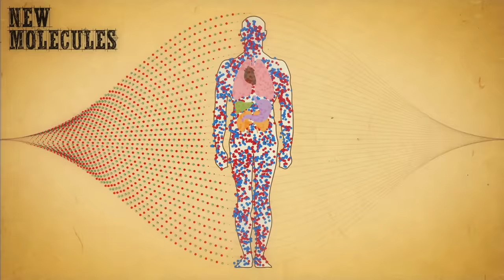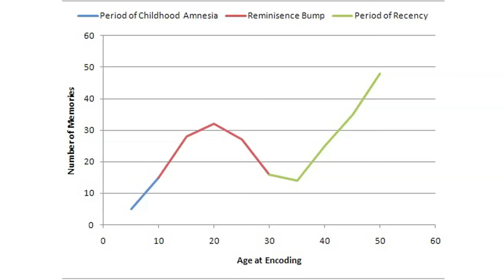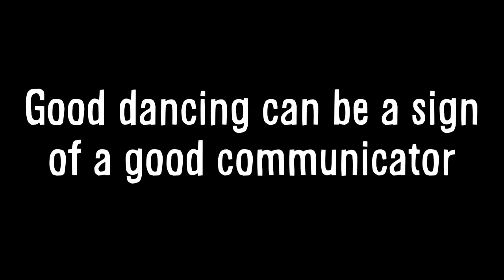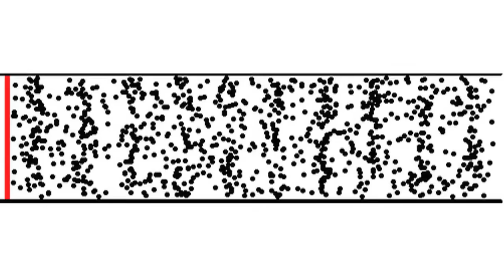Why Do We Feel Nostalgia?